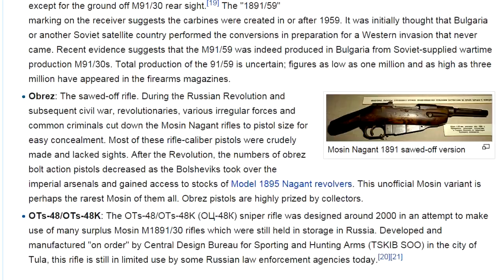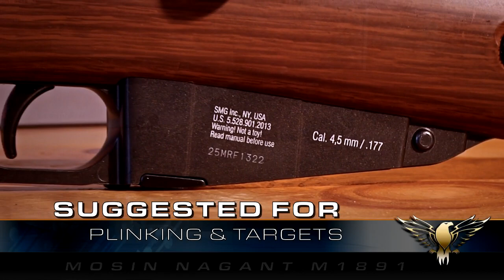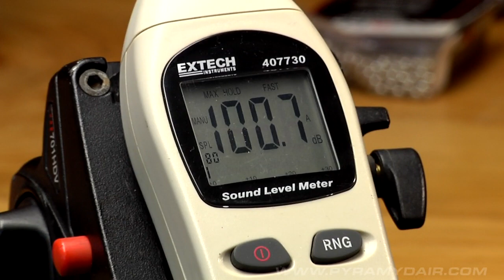Mossin-Nagant 1891 CO2 rifle - AGR Episode #125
Ok, so we missed an episode. Well, not really, just skipped a #.
Mossin - Nagant CO2 BB rifle!